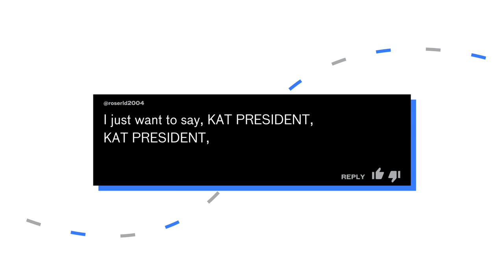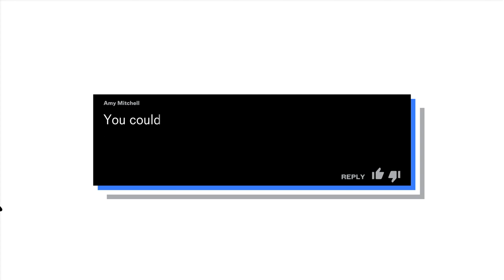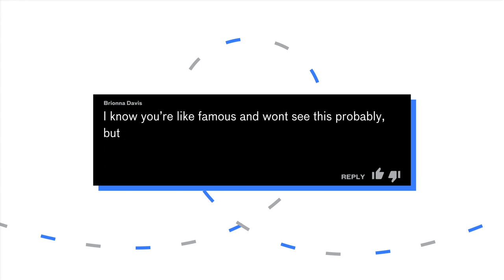Fan Mail with Kat Cunning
​@katcunning answers your fan mail!